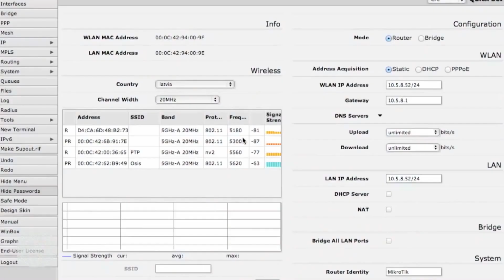Mikrotik SXT CPE - Instalação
Instalação da CPE 5GHz que combina preço e performance. A SXT Lite5, 5GHz 16dBi possui antena integrada com CPU de 600MHz, 64MB de RAM e RouterOS L3 instalado. Pode ser utilizado para ligações ponto a ponto, ou como um ponto de CPE para a instalações multiponto.